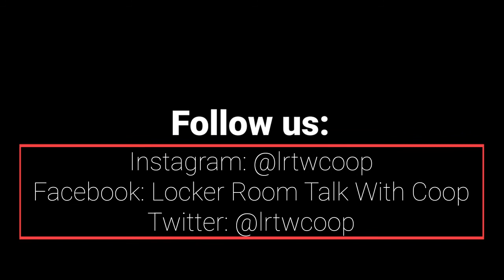Your Purpose Is What Keeps You Going 🐘🏀 - Erwin Dudley Ep. 10 | Locker Room Talk With Coop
Rodney Cooper interviews Alabama Great Erwin Dudley! Two Alabama Alums had a great conversation on many different topics! Erwin talked about his upbringing, who inspired him growing up, advice to the youth, his top 5 schools coming out of high school, memorable moments at Alabama, a funny memory during his time at Bama, and we discussed sports identity, and much more! Check it out and let us know what you think!

Like and Follow our Facebook Page | Locker Room Talk With Coop
Follow our Instagram | @lrtwcoop
Follow our Twitter | @lrtwcoop